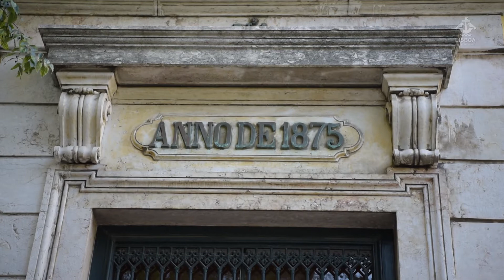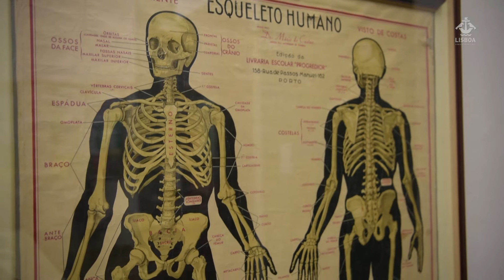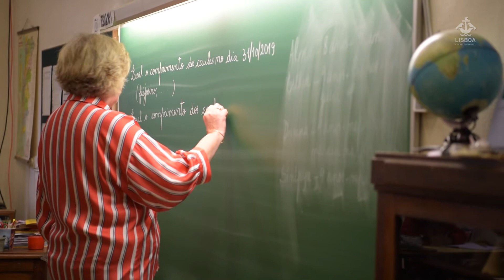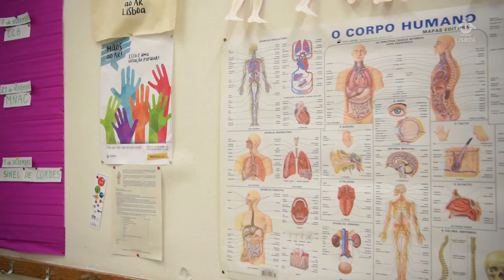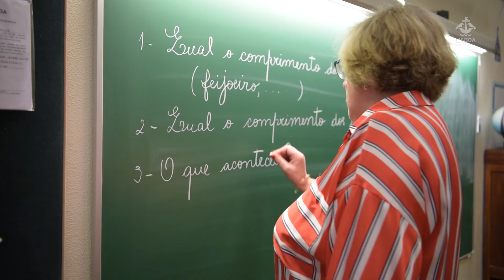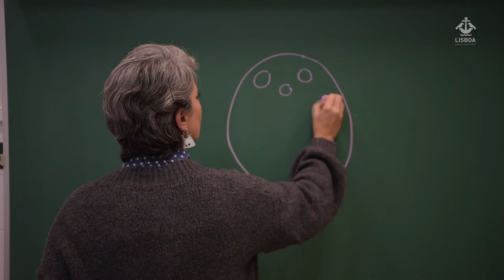Uma autêntica escola sem fronteiras em Arroios.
Na Escola Básica nº 1, em Arroios, os alunos são o exemplo da multiculturalidade de Lisboa.
Há crianças de 10 nacionalidades diferentes, mas todas ligadas pela língua portuguesa